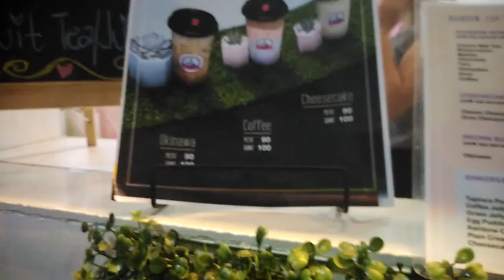KharlaVlogmas Ep.4 : KharlaTries Rainbow Cup | Buy 1 Get 1 Free | ft. RENEVIC Joy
We tried this new Milk Tea shop near our office. We availed this buy 1 Get 1 Free in Rainbow Cup, I ordered 1 giant cup of their best seller milk tea + the free passion fruit juice. If you buy giant cup milk tea you'll have free small size fruit tea/juice.

Rainbow Cup is located @ Jacinto Ext., Davao City In front of Convenience store. Come and try it now.